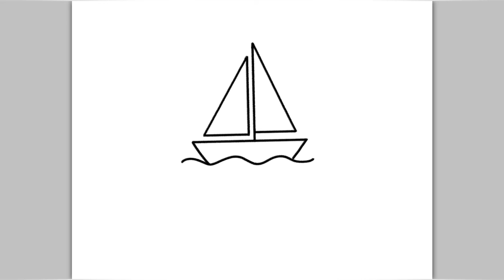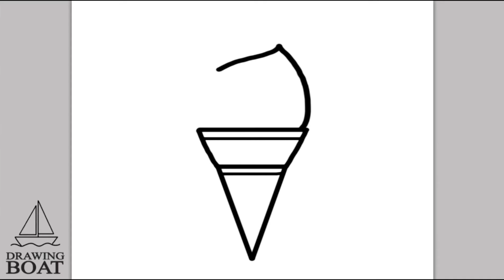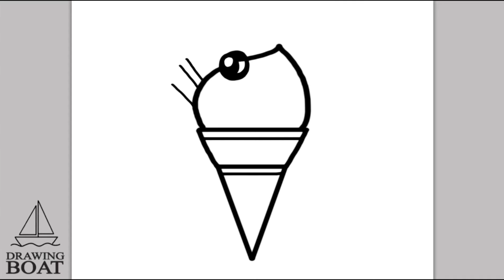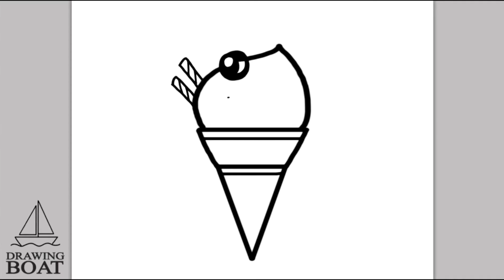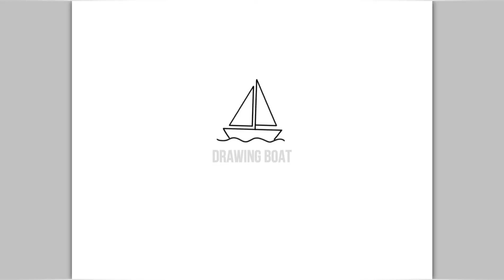How to Draw a Cute Vanilla Ice Cream Cone, Very Very Easy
Learn to draw simple cute Venilla Ice Cream Cone.
Venilla Ice Cream,
draw,
drawing,
drawing tutorial,
drawing easy,
drawing art,
drawing cartoon,
drawings,
drawings easy,
zeichnen,
Zeichnen lernen,
Zeichnen lehren,

رسم,
رسم سهل,
رسم بنات,
رسم للمبتدئين,
رسم للاطفال,
تعلم الرسم,
كيفية رسم,
رسم انمي,
رسم كبار,
رسم مبتدئين,
رسم اطفال,
draw,
drawing,
Drawing of Disney Princesses,
Disney Princess,
Easy drawing,
Drawing girls,
learn drawing,
Anime drawing,
zeichnen,
Zeichnung,
Zeichnung von Disney-Prinzessinnen,
Disney Prinzessin,
Einfaches Zeichnen,
Mädchen zeichnen,
Zeichnen lernen,
Anime Zeichnung,
dra,
teckning,
Ritning av Disney-prinsessor,
Disney Princess,
Enkel ritning,
Rita tjejer,
Anime ritning,
رسم أميرات ديزني,
أميرات ديزني,
ديزني,
ديزني كيوت,
dessiner,
dessin,
Dessin de princesses Disney,
Princesse disney,
Dessin facile,
Comment dessiner,
Dessin d'anime,
לצייר,
צִיוּר,
ציור קל,
בנות מציירות,
ציור למתחילים,
ציור לילדים,
ללמוד ציור,
למד ציור למתחילים,
למד ציור לילדים,
איך לצייר,
ציור אנימה,
วาด,
วาดรูปสาว ๆ
dibujar,
dibujo,
Dibujo fácil,
Dibujando chicas,
Como dibujar,
Dibujo animado,
рисовать,
Рисование,
Легкий рисунок,
Рисование девушек,
Рисование для начинающих,
Рисунок для детей,
научиться рисовать,
Учим рисование для начинающих,
Учимся рисовать для детей,
Как рисовать,
Аниме рисунок,
piirtää,
piirustus,
Helppo piirtää,
Piirtävät tytöt,
Piirustus aloittelijoille,
Piirustus lapsille,
oppia piirtämistä,
Opi piirtämistä aloittelijoille,
Opi piirtämistä lapsille,
Miten piirtää,
Anime-piirustus,
joonistama,
joonistamine,
Lihtne joonistamine,
Joonistamistüdrukud,
Algajatele mõeldud joonistamine,
Joonistamine lastele,
õppida joonistamist,
Õpi joonistamist algajatele,
Õpi lastele joonistamist,
Kuidas joonistada,
Anime joonistamine,
trek,
tekening,
Makkelijk tekenen,
Meisjes tekenen,
leren tekenen,
Anime tekening,
disegnare,
disegno,
Disegno facile,
Disegnare ragazze,
Come disegnare,
Disegno anime,
teken,
teken,
Maklike tekening,
Teken meisies,
leer teken,
Anime tekening,
tegne,
tegning,
Let tegning,
Tegning piger,
Tegning til begyndere,
Tegning til børn,
lære tegning,
Lær tegning for begyndere,
Lær tegning til børn,
Hvordan tegner man,
Anime tegning,
նկարել,
նկարչություն,
Հեշտ նկարչություն,
Նկարչական աղջիկներ,
Նկարչություն սկսնակների համար,
Նկարչություն երեխաների համար,
սովորել նկարչություն,
Սովորեք նկարչություն սկսնակների համար,
Սովորեք նկարչություն երեխաների համար,
Ինչպես նկարել,
Անիմե նկարչություն,
σχεδιάζω,
σχέδιο,
Εύκολο σχέδιο,
Κορίτσια σχεδίασης,
Σχέδιο για αρχάριους,
Σχέδιο για παιδιά,
μάθετε σχεδίαση,
Μάθετε σχέδιο για αρχάριους,
Μάθετε σχεδίαση για παιδιά,
Πως να ζωγραφίσω,
Σχέδιο Anime,
teikna,
teikning,
Auðveld teikning,
Teikna stelpur